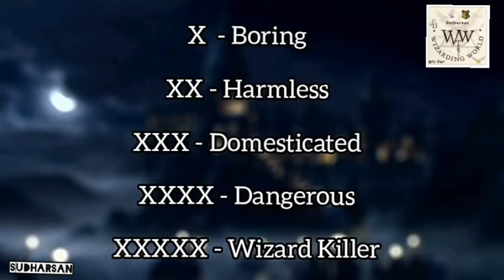Beast Classification explain in tamil |department of research of magical creatures|ministry of magic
Sudharsan

PLEASE READ: I don't own the visual picture. But a voice behind and information are truly our own creation. We spend more time to create this video edit. It is not just a mashup video or a fan-made, I take a huge amount of creativity and time. Any video or images in this video has been used only to convey a message to the viewers. I don't intend to infringe on the copyright of anyone.